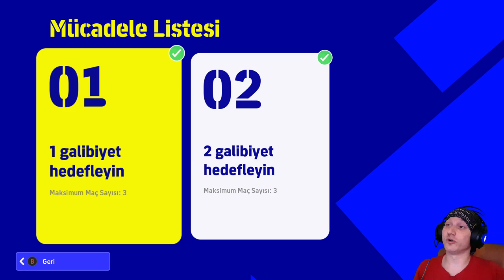!E FOOTBALL 2022 SİNİR HASTALIKLARI TEDAVİSİNDE KULLANILIYORMUŞ!